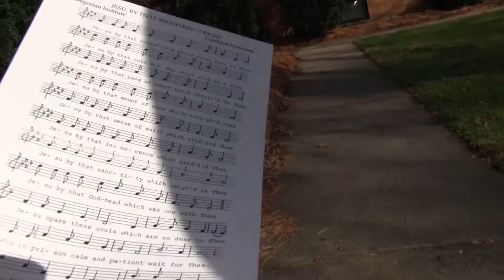Chosen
Premieres at 8 p.m. ET on Tuesday, August 20.
Encores at 2 p.m. ET on Thursday, August 22.